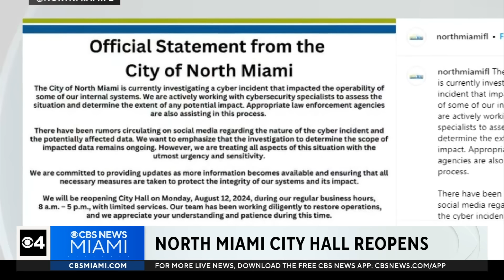Fmr President Trump claims VP Kamala Harris' campaign used AI to fake crowd in Detroit | Quickcast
In today’s Quickcast:

New concerns over cyber threats to the 2024 presidential race have emerged after the Trump Campaign said over the weekend that it was hacked. It comes as Vice President Kamala Harris and running mate --
Tim Walz -- wrapped up a campaign tour through several key battleground states. Though one new campaign promise from Harris has drawn backlash from Former President Donald Trump. CBS NEWS Miami's Carissa Lawson has more from New York.